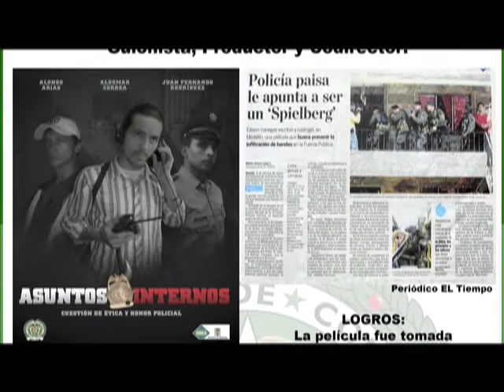Nuestros Héroes – Un cineasta en la Policía Metropolitana (2/4)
Programa institucional del Ministerio de Defensa Nacional, Nuestros Héroes, por una Colombia grande, respetada y libre.  Emisión del 31 de agosto de 2014. Especial sobre el Intendente Edison Vanegas Álvarez, Jefe de Comunicaciones Estratégicas, Policía Metropolitana del Valle de Aburrá, quien ha producido más de 40 producciones audiovisuales entre las que se encuentran películas como “Jugando con Fuego” , “Asuntos Internos” “Héroes Anónimos” y Expediente 59”. El “Spielberg paisa’ quien con el arte de  “la palabra” se aventuró a persuadir a  cientos de jóvenes que viven en las comunas de Medellín para que dejaran de delinquir y le apostaran  al arte, es un ejemplo para la institución y un orgullo para su familia. Parte 2 de 4.